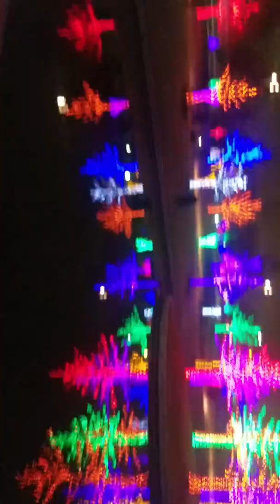Vitruvian lights Dallas TX 2017 2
Crismas lights